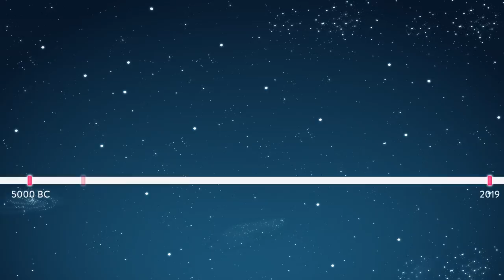What If You Went to the Most Ancient Civilizations?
Fuzzy and Nutty have traveled back in time again and this time they're going to the most ancient civilizations of all time! They'll see the Nile and the Pyramids in Ancient Egypt, the famous world wonder the Hanging Gardens of Babylon, and run into the scary and dangerous practice of human sacrifice by the Maya people! How will Fuzzy and Nutty survive these completely different times?  Find out in this full episode of the funny animation series Fuzzy and Nutty.

TIMESTAMPS:
0:18 Ancient Egypt
0:37 Kingdoms arose on the Nile
1:18 Pyramids, obelisks, and tombs
1:26 Hammurabi Code of Laws
2:04 Hanging Gardens of Babylon
2:37 Maya civilization
3:29 Human sacrifice